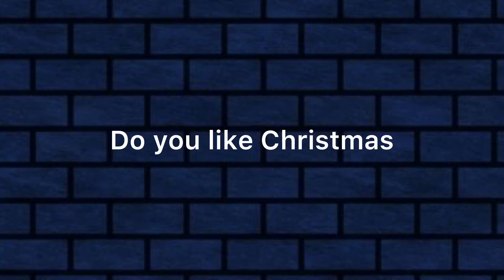The day dream Before Christmas. Superjacksonparty 2